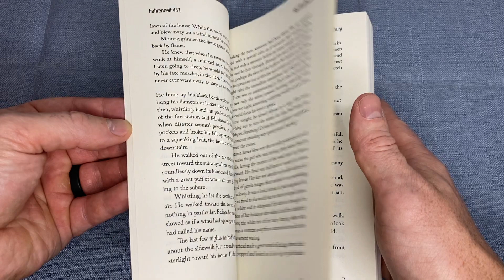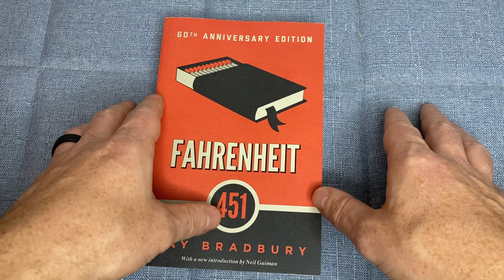Fahrenheit 451 by Ray Bradbury Book Review